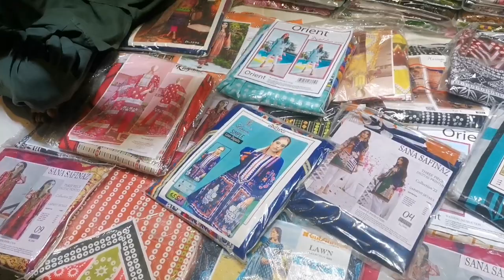Reshim Galli Shah faisal Colony¶Rozana ka sasta bazar¶ bazar no.1shama shopping center ¶